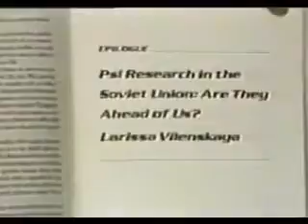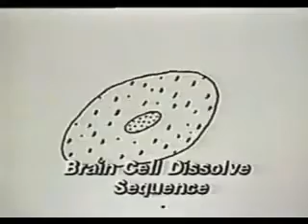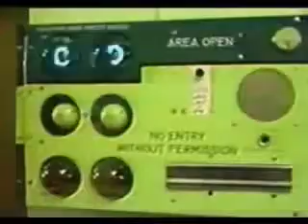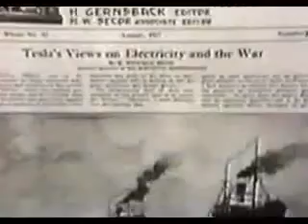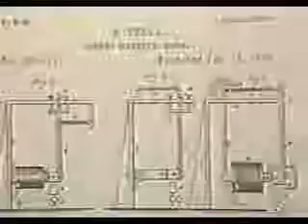Bio effects of electromagnetism, RF stalking!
Old news broadcast.  Robert Becker.  The body electric. Tesla. Directed Energy Weapons (D.E.W.).  DEW.  dew.  The brain bomb.  Radio frequency stalking.